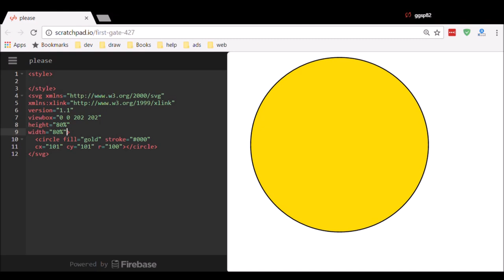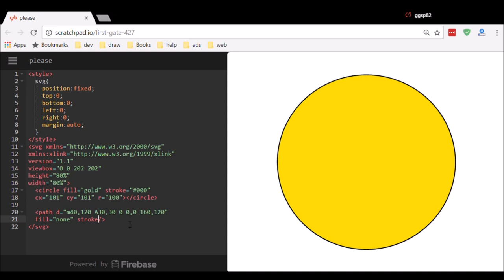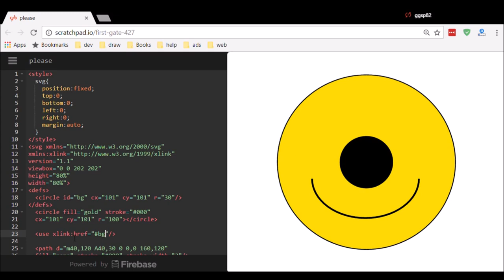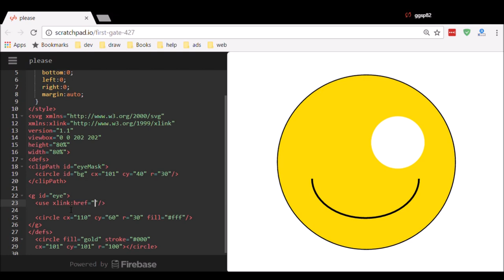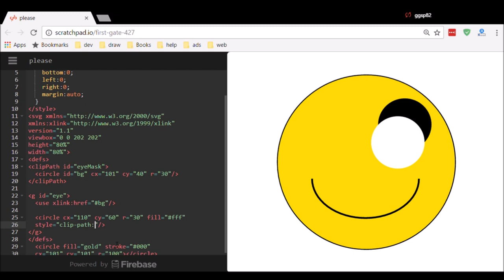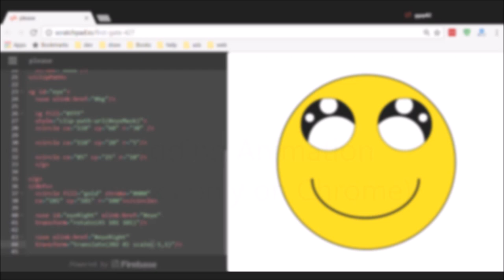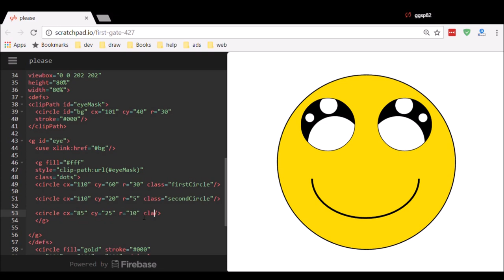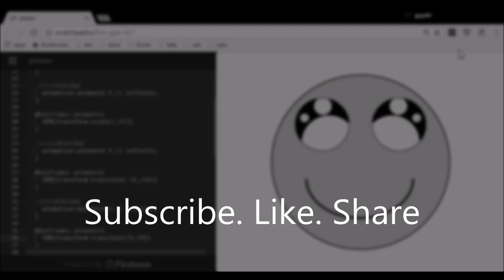SVG & CSS : Please Emoji